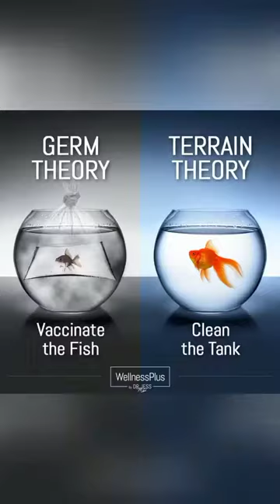Never Get Tired